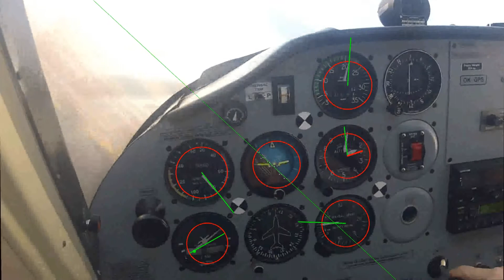Right and left turn HD - Visual Identification of Aircraft Flight Regimes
System for a flight regime visual identification. The system processes the input video on a frame by frame basis in two steps. Initially, the video is being stabilized and the system subsequently proceeds in identification of flight related quantities describing the current flight state. Video stabilization is based on feature points detection and an optical flow calculation. Video frames are transformed in order to achieve sufficient consecutive frames overlap and thus to minimize the parasitic oscillations of the video acquisition system. Identification of values indicated by flight instruments is based on the Hough line transform approach.

Kardoš Juraj, Bc.: AeroWorks: Visual Identification of Aircraft Flight Regimes